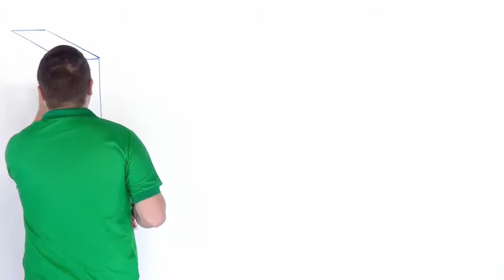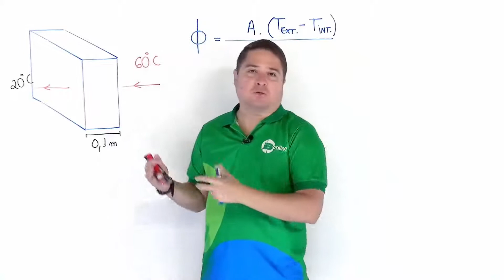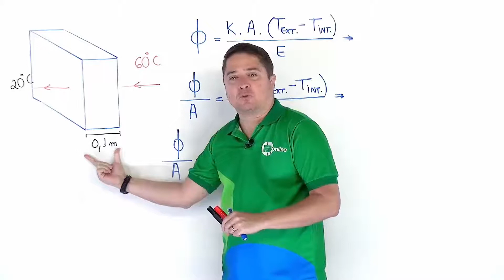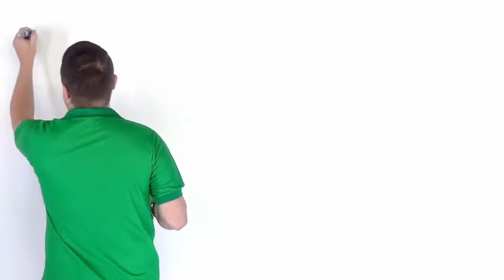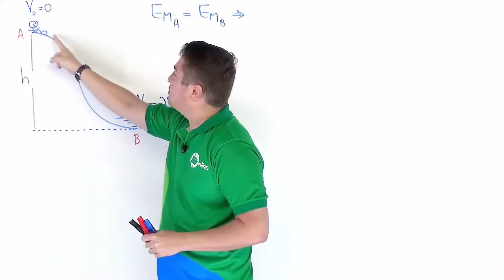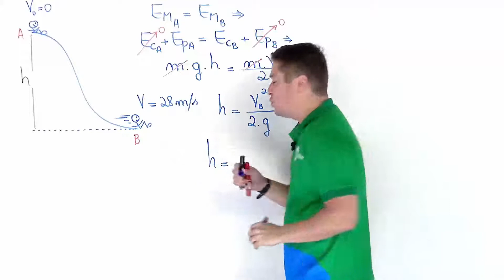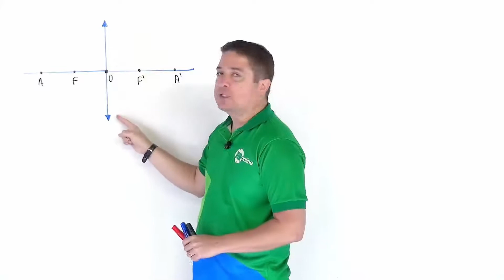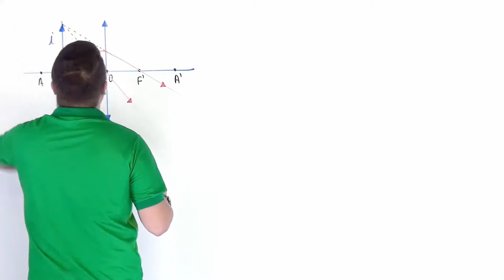ENEM NÃO TIRA FÉRIAS FÍSICA PROF ARTUR HENRIQUE AULA 03